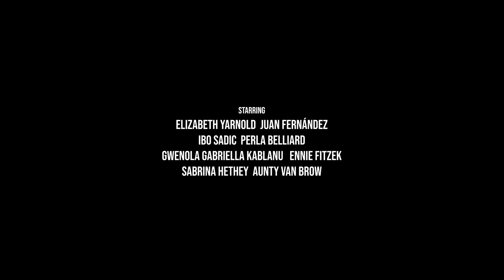rosewinelips x JIÑO – ALONE (Official Music Video)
by  @r0sewinelips  &  @jinomusic

Cast:
Elizabeth Yarnold
Juan Fernández

Gwenola Kablanu
Ibo Sadic
Perla Belliard
Ennie Fitzek
Sabrina Heathey
Aunty van Brow

Director:
Lisa Gaffron

ALONE
Written by rosewinelips, JIÑO
Produced by marstomoon, JIÑO
Composed by marstomoon, vichead
Arranged by marstomoon
Synth by marstomoon, vichead
Drum programming by marstomoon
Bass by vichead